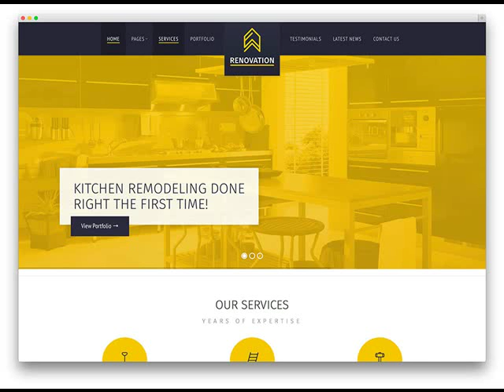Company That Builds Websites In Stamps AR .mp4